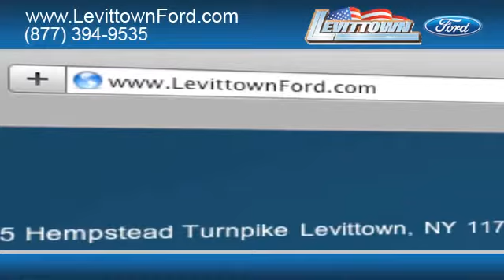2013 Ford Focus Dealership - Levittown, NY 11756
The local Ford dealership to come to for the all new Ford line of vehicles is right in Levittown, NY near Nassau County, NY, Levittown Ford. With the all new Ford Focus you get fuel efficiency and performance. If you are looking to buy, lease, or finance your new Ford near the Levittown, NY or Queens, NY areas, come to Levittown Ford.